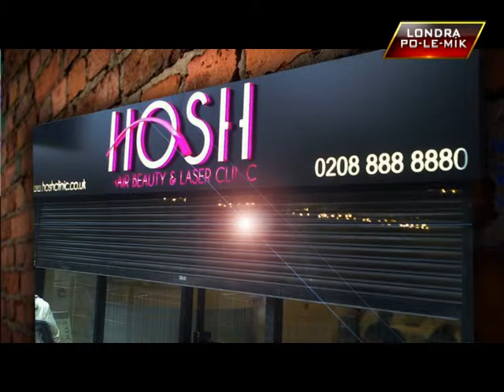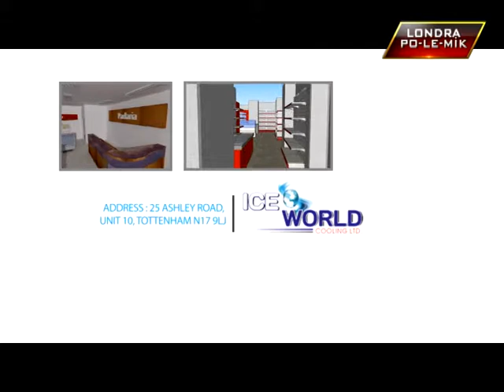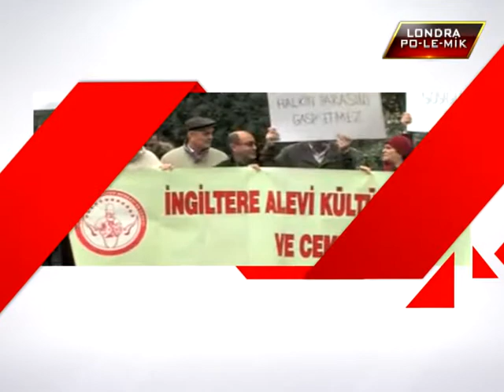LONDRA POLEMIK PROGRAMI KANAL T 6 BOLUM KONUK KKTC BASBAKAN YARDIMCISI SERDAR DENKTAS